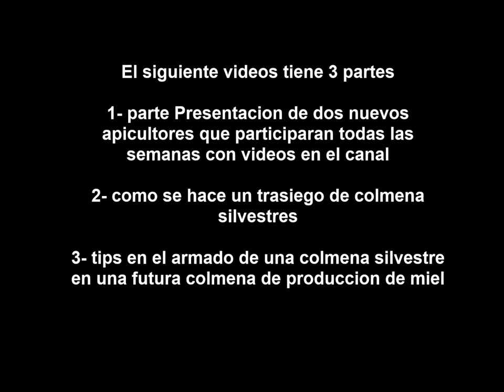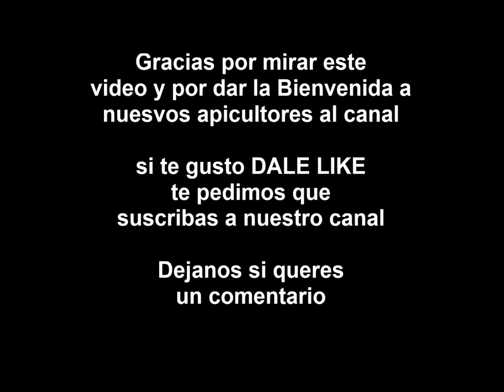Apicultura Intensiva con enjambres Silvestres F&D N - 1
Desde hoy le damos la bienvemida a Frank & Dulfay que desde Colombia nos van a mostrar como es la apicultura en su region
Lo novedoso de su trabajo es la realizacion de Apicultura Intensiva con enjambres silvestres que ellos recogen de arboles y de lugares de donde los llaman.
Realizan el seguimiento, manejo  y el tratamiento de esos enjambres y como se adaptan a la apicultura convencional
Es un manejo diferente y porque aman a la apicultura